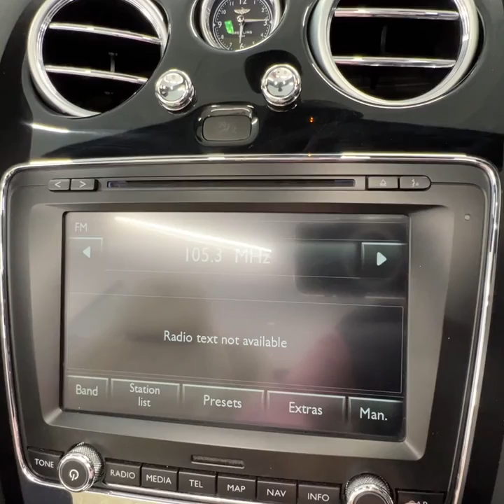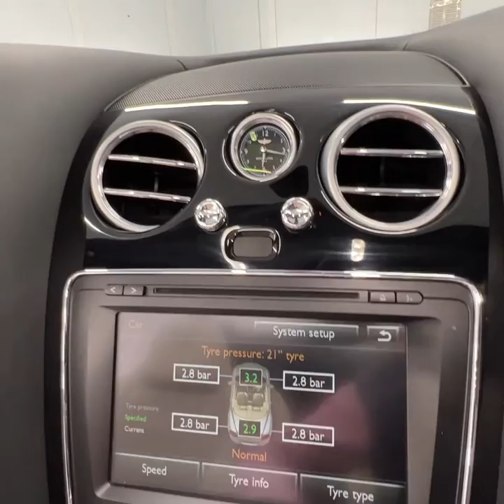Country Car Barford. Used cars for sale. Bentley Continental